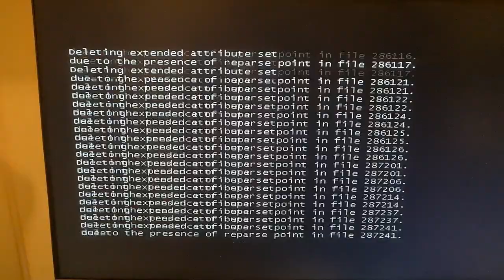Healthy Hard Disk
This happened with my Windows 7 install on January 31st.
For some reason it decided to mark every single disk on that computer with a dirty bit, it checked all of them, and the last one resulted in this. It also happened to participate in one of my malware runs.

¯\_(ツ)_/¯